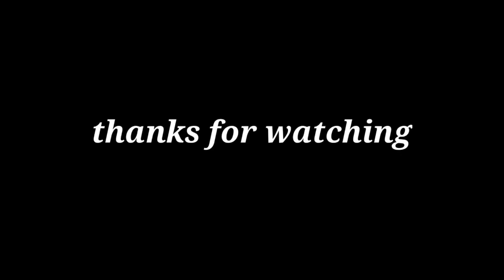Head Teacher change Boroghola brahmabosti LP. school kalpi B. marak 😥😥